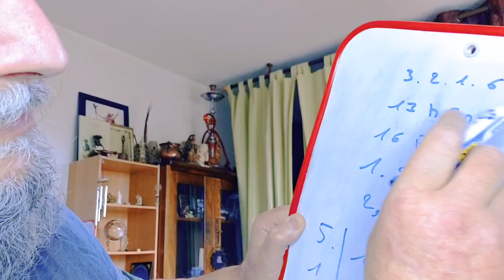PRONOS COURSES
PRONOS  COURSES HYPPIQUES